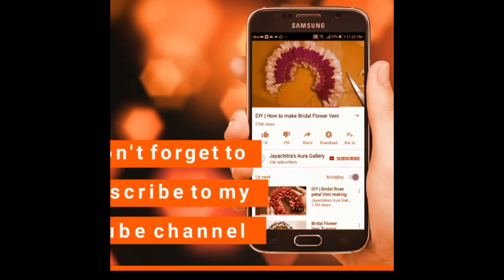Bridal Flower Netted Jadai Tutorial